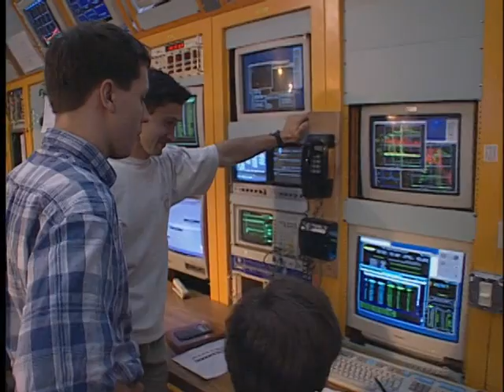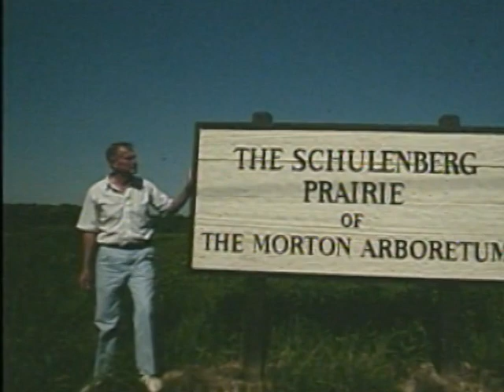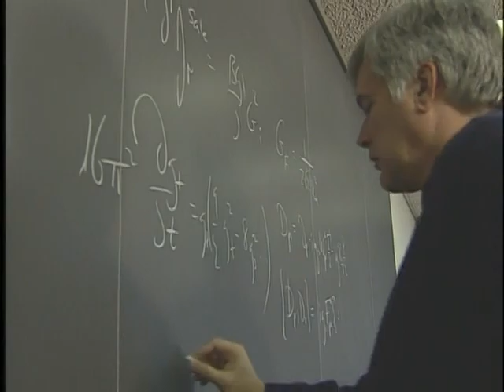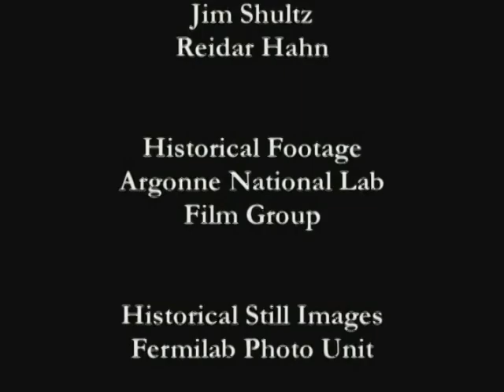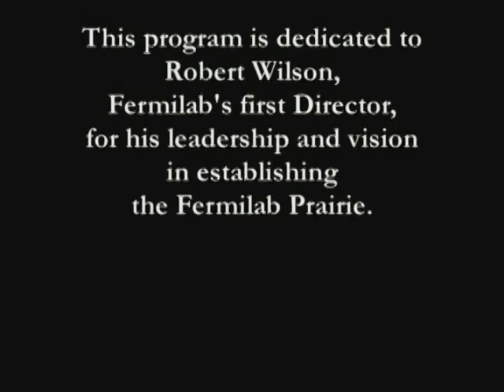Part and Parcel of Nature: Illinois Tallgrass Prairie at Fermilab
produced by Creative Services, Fermilab, vms.fnal.gov